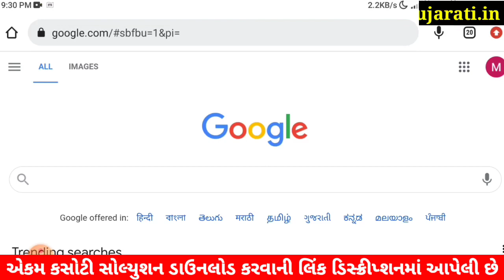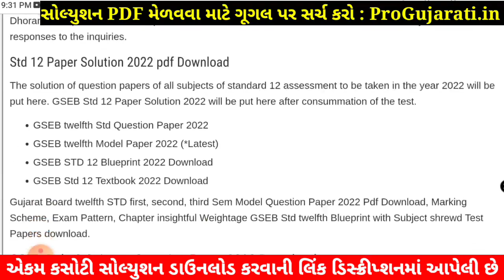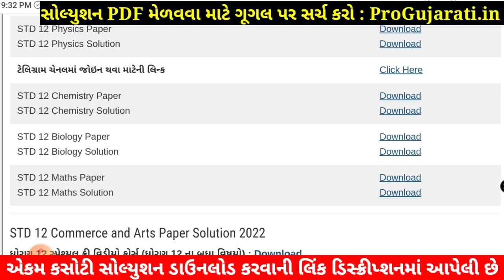STD 12 Maths Paper Solution 2022 Ekam Kasoti, STD 12 Maths Ekam Kasoti Solution 2022, STD 12 Maths